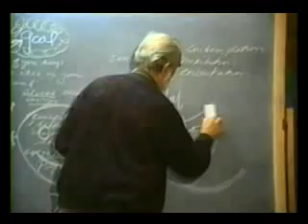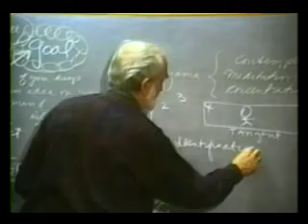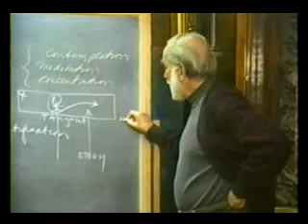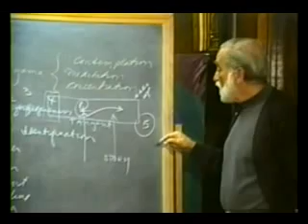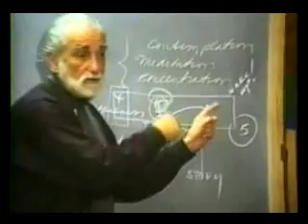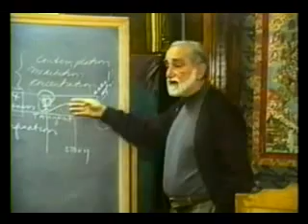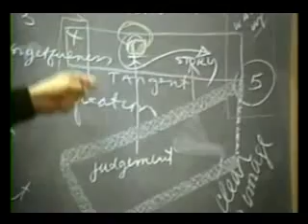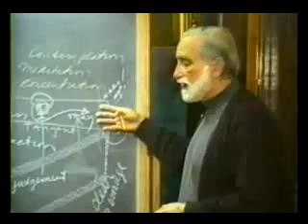Meditation Part 3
Video on Meditation, by Pierre Grimes